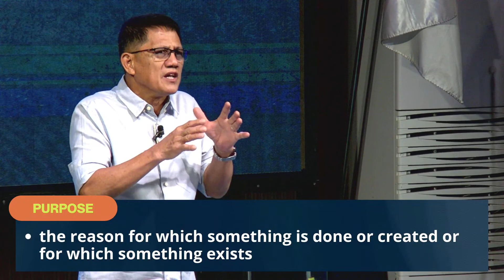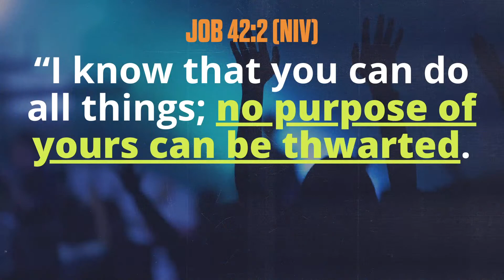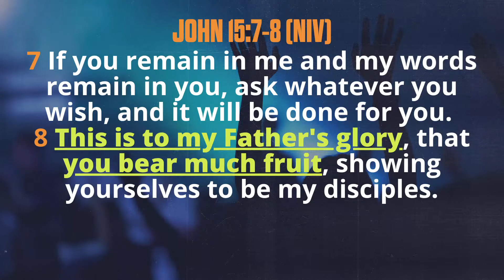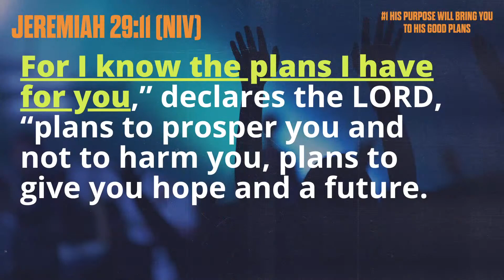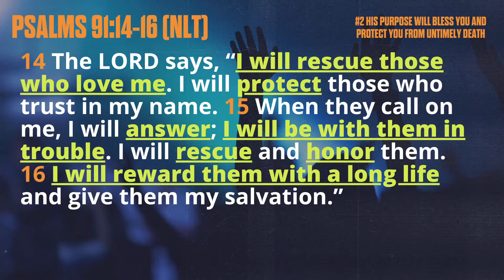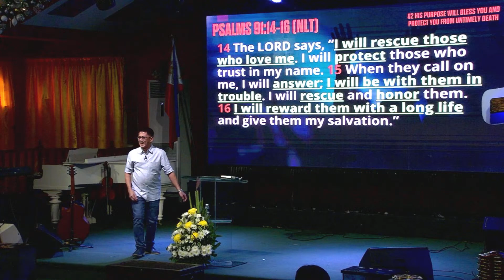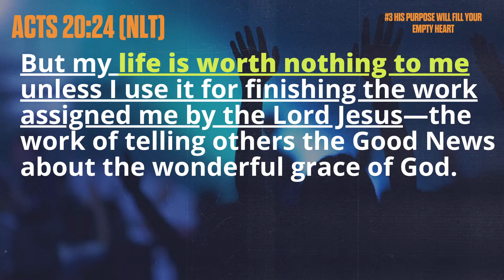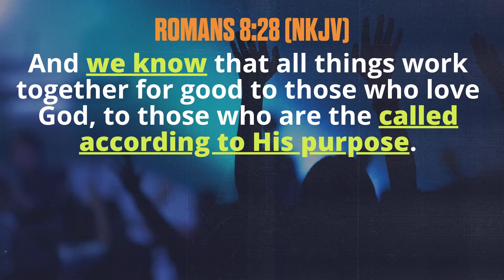FOCUS ON HIS PURPOSE | PTR. JACK TANHUECO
We live to glorify and worship the Lord. To only our God we will give our mighty praise! Today is a brand new day to give thanks to Him!

Share this to your friends and let them know about their purpose in life.